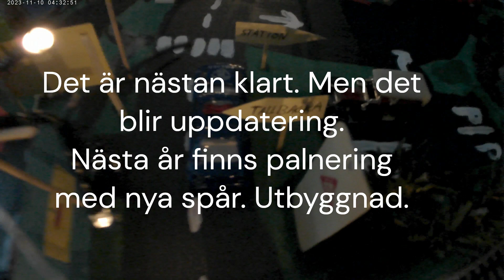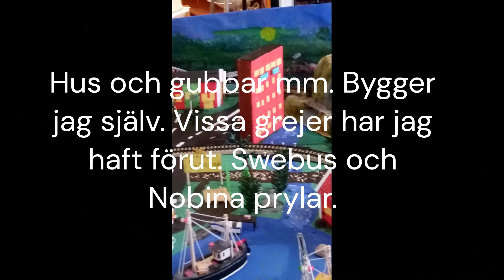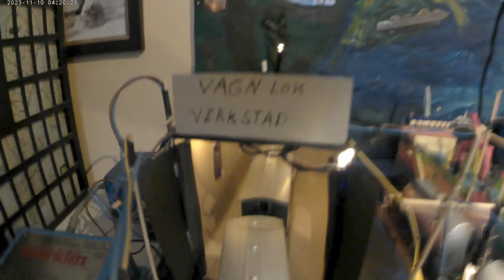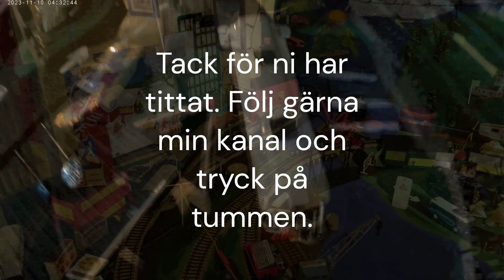PMTJ Del 1 Min Lilla Järnväg. Tåg Märklin Färila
Det jag bygger handlar om mitt liv. Jag har jobbat i hamnen som stuvare. Kört lastbil och buss. Jag har vissa saker från bussyrket finns med på filmen. Närmast jag kan komma inom tåg. Jag jobbade några vintrar på Banverket skotta snö hacka is. Jag gillar tåg. brukar filmar ibland.